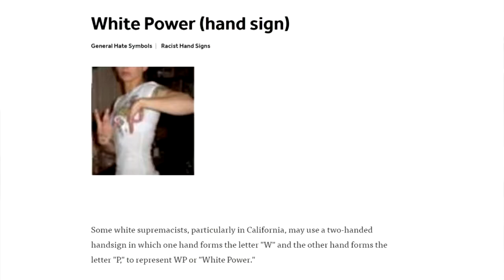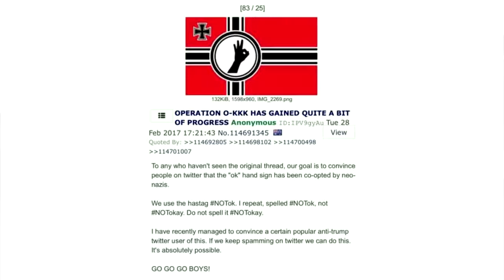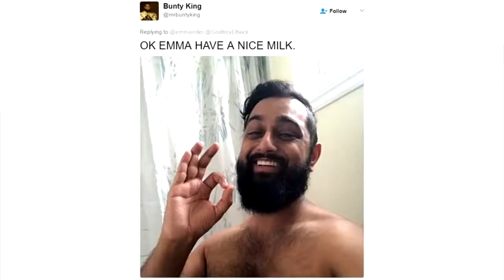THE 'OK' HAND SIGN IS RACIST!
Doing the OK hand sign now means you're a neo-nazi, according to idiots.